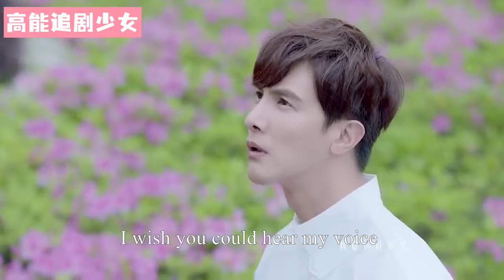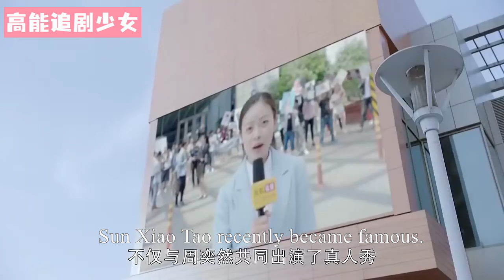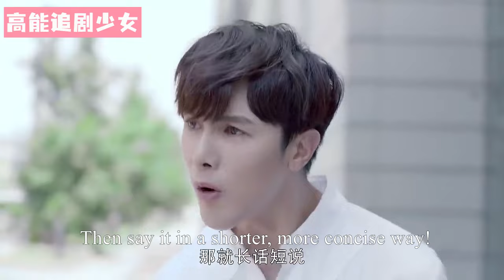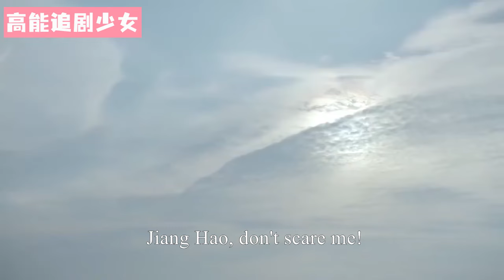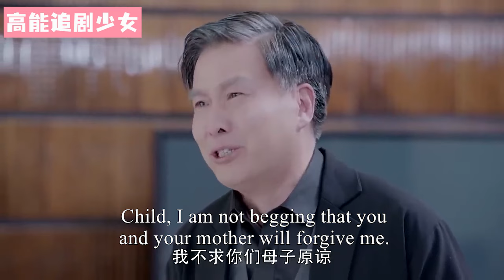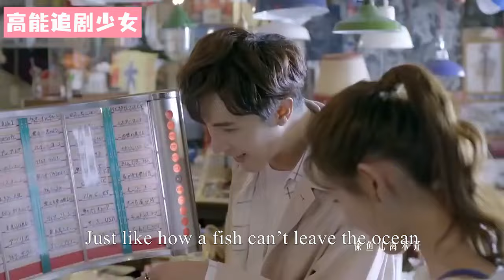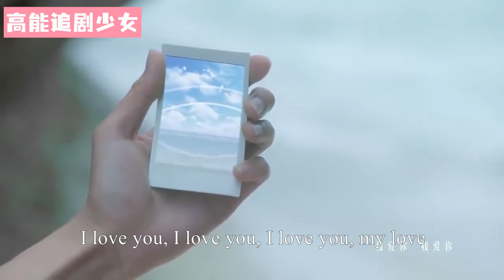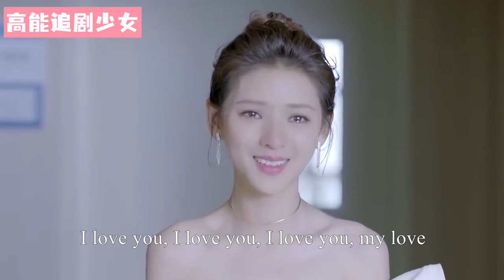【Full Movie】霸道總裁見到灰姑娘就忍不住落淚，他忘記了灰姑娘的臉，卻忘不了他們的愛情！張予曦 💖